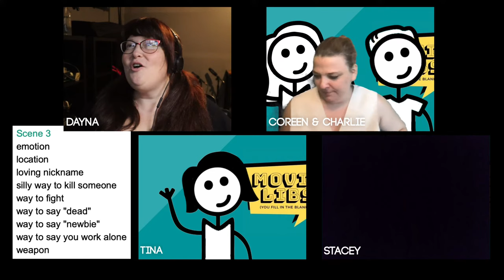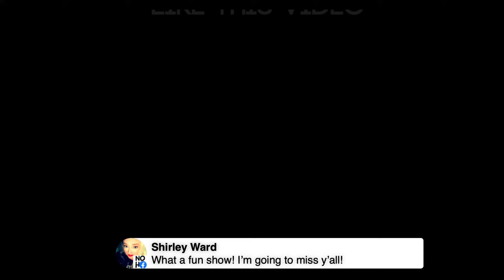Moive Libs - Box Office Bombs (150th Episode!!)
Movie Libs is the weekly online show where you help us revamp scenes from famous movies or TV shows! It’s a little janky and a lot of fun. Tune in to help our actors fill in the gaps, and then watch the scene we wrote together. Follow Movie Libs on Facebook!

Cast: Coreen Lemcke, Charlie Lemcke, Stacey Cochran, Tina Jett, Marco Cabodi
Tech: Dayna Bryant

April 2nd: Box Office Bombs (150th Episode!!)